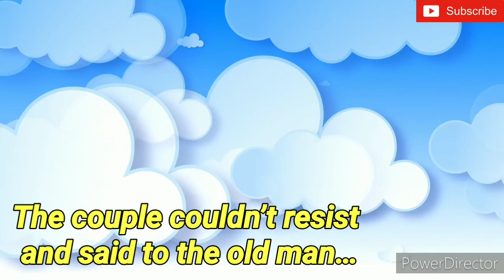Everyone has a story in life|Best motivational story|inspirational story| moral story